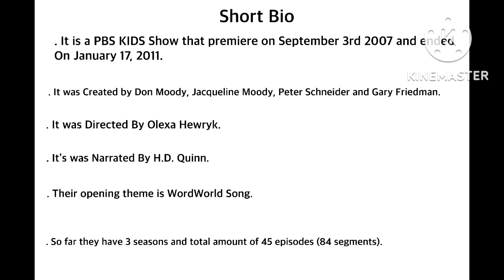Logo History #13 WordWorld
Hello YouTube! It’s Chuckie from Chucky02o, and welcome to Logo History! For this episode we’re going to have a look at WordWorld, is a PBS Kids that first in in 2000s. Anyways Enjoy!